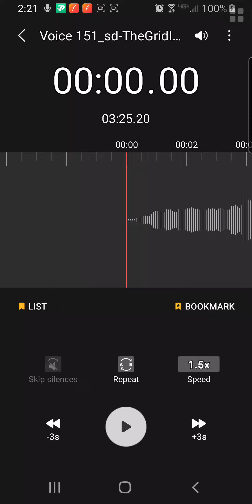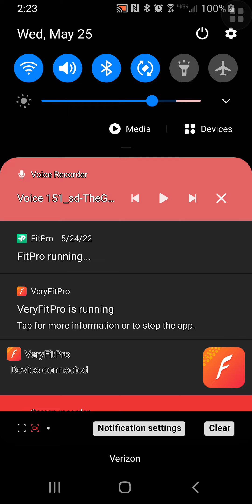⚡🤖My Freestyle Rap With My Social Media In The Backdrop For Those Interested🤖⚡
⚙As always, I hope you enjoy and have a wonderful day/evening!《♡》
🌠With Love,
~Theresa